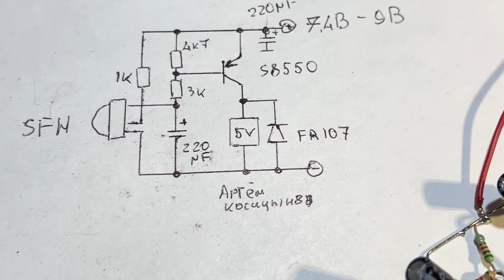How to control the load with an IR remote control